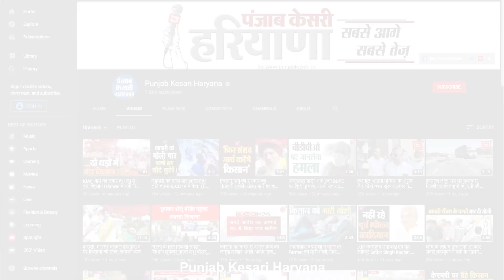महिला आरक्षण बिल पर बोले दीपेंद्र- सरकार 2029 तक का इंतजार करवाकर महिलाओं को झुनझुना ना दिखाएं